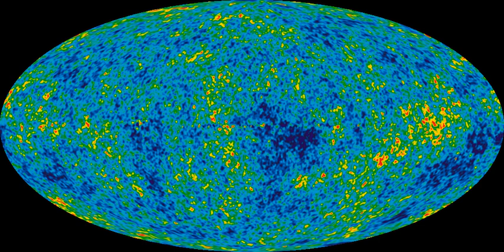Astrophysics | Wikipedia audio article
This is an audio version of the Wikipedia Article:
Astrophysics

- Socrates

SUMMARY
Astrophysics is the branch of astronomy that employs the principles of physics and chemistry "to ascertain the nature of the astronomical objects, rather than their positions or motions in space". Among the objects studied are the Sun, other stars, galaxies, extrasolar planets, the interstellar medium and the cosmic microwave background. Their emissions are examined across all parts of the electromagnetic spectrum, and the properties examined include luminosity, density, temperature, and chemical composition. Because astrophysics is a very broad subject, astrophysicists typically apply many disciplines of physics, including mechanics, electromagnetism, statistical mechanics, thermodynamics, quantum mechanics, relativity, nuclear and particle physics, and atomic and molecular physics.
In practice, modern astronomical research often involves a substantial amount of work in the realms of theoretical and observational physics. Some areas of study for astrophysicists include their attempts to determine the properties of dark matter, dark energy, and black holes; whether or not time travel is possible, wormholes can form, or the multiverse exists; and the origin and ultimate fate of the universe. Topics also studied by theoretical astrophysicists include Solar System formation and evolution; stellar dynamics and evolution; galaxy formation and evolution; magnetohydrodynamics; large-scale structure of matter in the universe; origin of cosmic rays; general relativity and physical cosmology, including string cosmology and astroparticle physics.